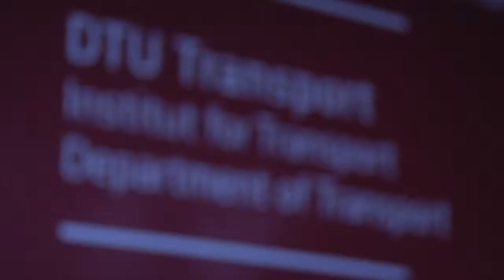Gruppe 3, Nyhedsindslag